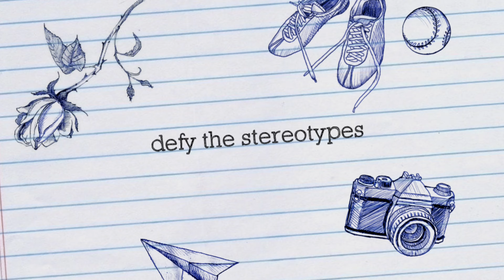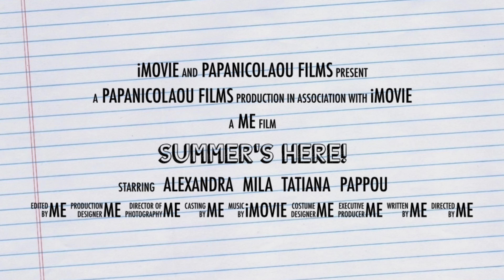Summer Holiday Dec 2020 Ballito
Family Holiday in Ballito, December 2020. iPhone 12 Pro Max Video.